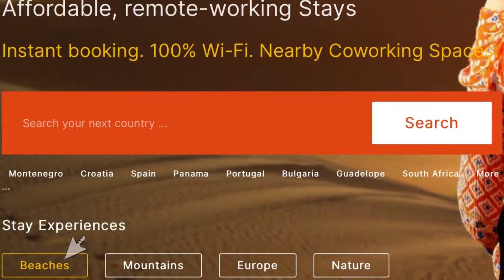Nomad Stays intro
We just released our new logo and branding look.

Nomad Stays is an affordable longer stay booking platform where you can book your monthly stays instantly. Built by digital nomads for digital nomads; because we know the problem of finding accommodation quickly firsthand.

Our team are constantly looking for more nomad friendly places, so you can travel the world following the deals. Spend less time searching for nomad-ready accommodation and more time doing what is important. Explore more the world while working from great affordable stays.

Nomad Stays has chosen a select nomad ready Stay owners who understand the needs of someone who works remotely and travels. Or stays are 100% Wi-Fi, instant bookings, self-contained and have somewhere for you to work. We aim to have coworking in the stay or nearby.